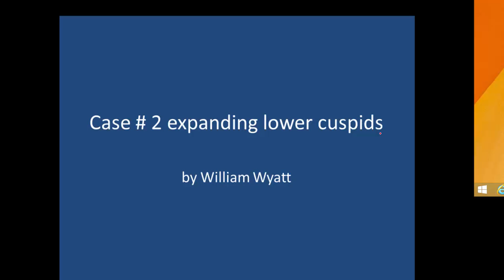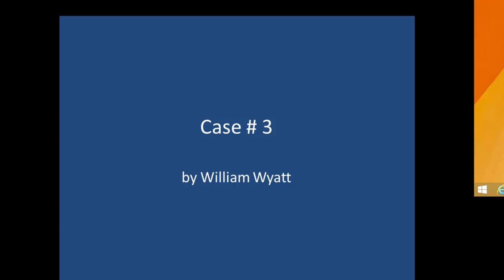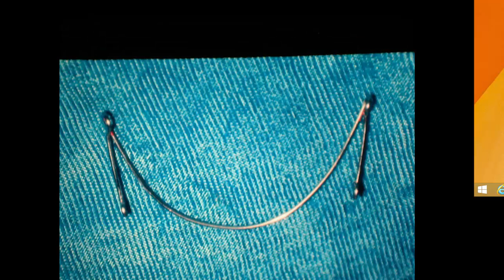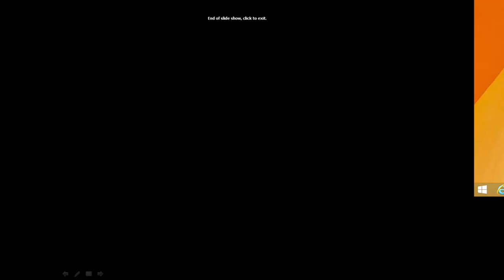Lower Cuspid Expansion - 2nd phase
It was believed that lower cuspids could not be permanently expanded  without relapsing to their previous position. Orthodontic students were taught not to expand lower cuspids, but to extract lower anterior teeth to relieve crowding. In my practice I have shown that lower cuspids can be expanded and are stable in cases I have followed for over 30 years.